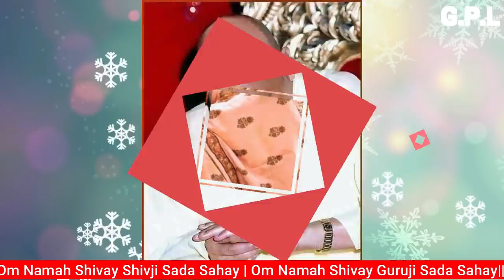GURUJI AMRITVELA || 9 JULY 2020 || THURSDAY 🙏 JAI GURU JI 🙏 SHUKRANA GURUJI ||GURUJI PARIVAAR LOVERS